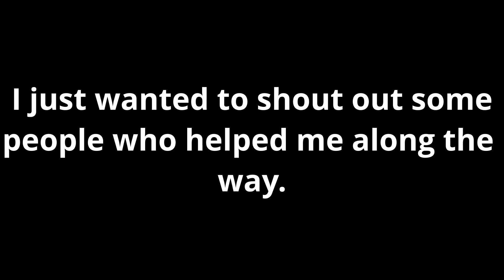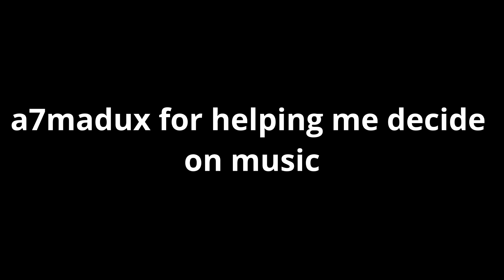Rainbow Six Siege is fun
Hello and welcome to the deep underground of youtube videos. This is my first edited video.

Sviat. Channels,